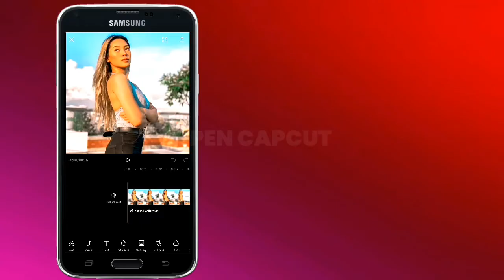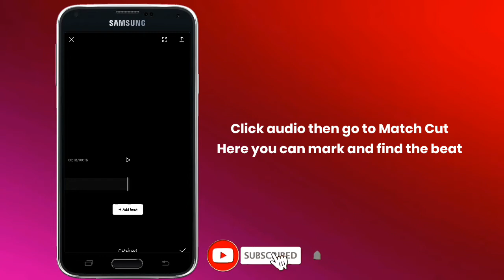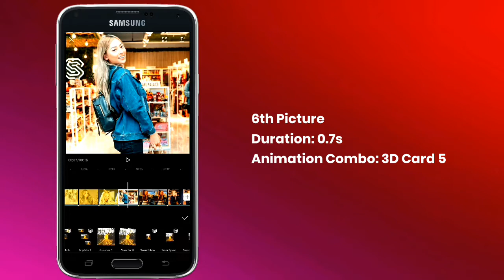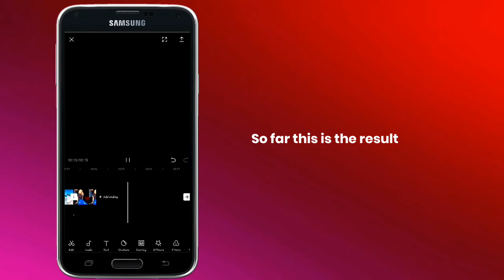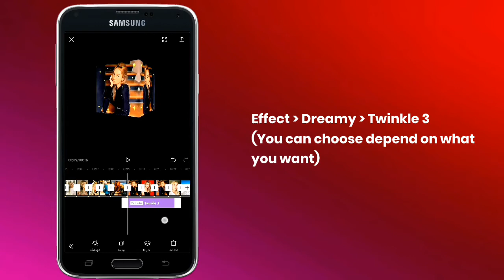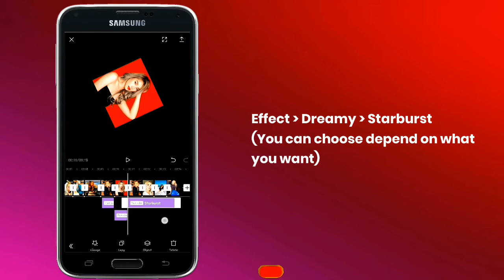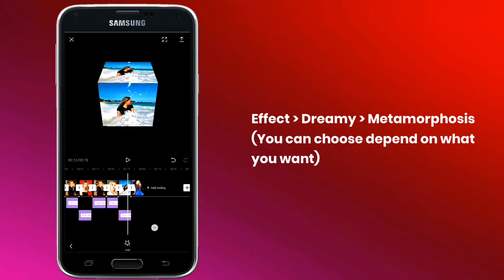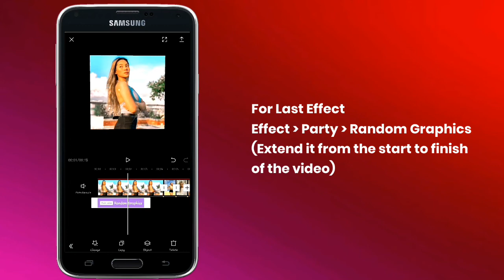Wrap me in Plastic Lyrics Edit with Picture | Tiktok | TikTok Trend | Capcut Tutorial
Hi guy's new video uploaded. How to edit video using capcut. I Hope you like it.

Wrap me in plastic - Chill Music PH

CP TUTORIALS